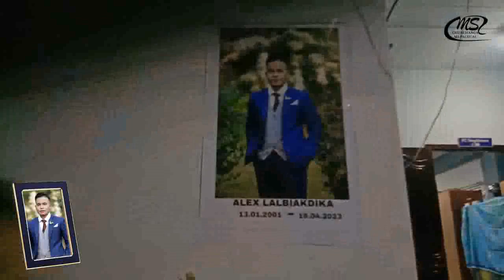Ramhlun Vengthar YMA mitthi lumen zana an zai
Alex Lalbiakdika kum 22 boral zana (19/4'23) YMA Ramhlun Vengthar zai a ni. A pu PC. Rengchhuana inah ruang hi menpui a ni.